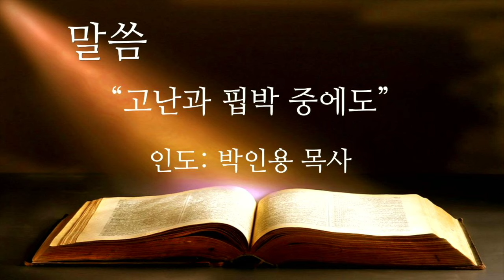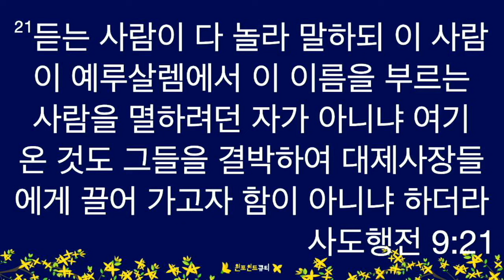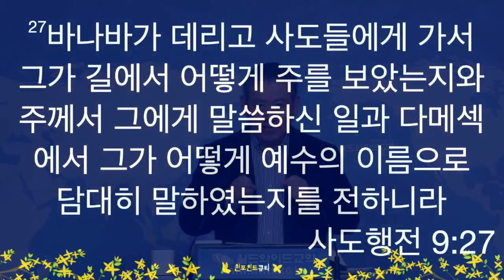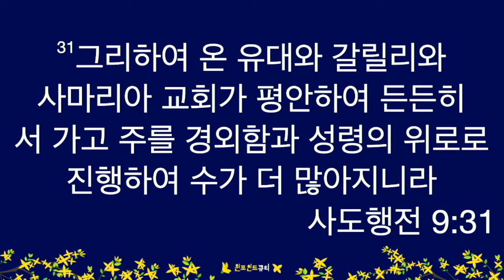240313수 원포인트큐티 "고난과 핍박 중에도" 사도행전9:20-31 박인용목사